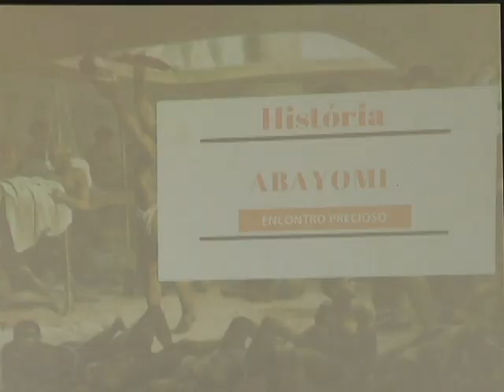OFICINA DE BONECAS ABAYOMI É REALIZADA EM HOMENAGEM AO DIA DA CONSCIÊNCIA NEGRA